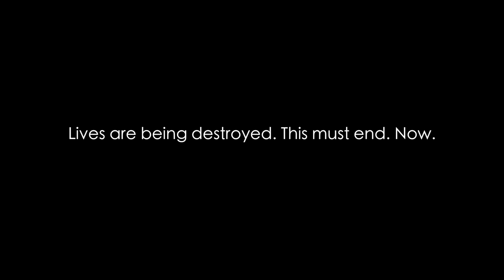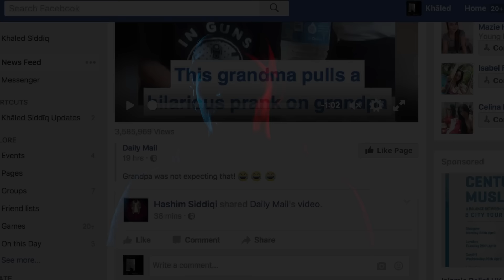Khaled Siddiq - "Life of the Dunya" (Official Video)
Event Bookings - To book Khaled Siddique to perform (Nasheed/Motivational Talk) at your event or to tell us about an event in your area that you would like to see him perform at please email: